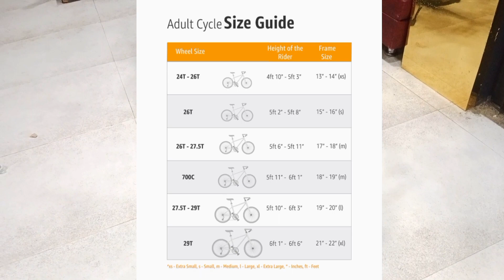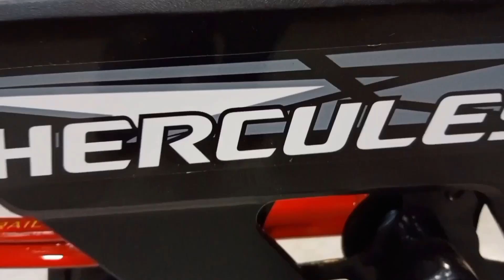Best Cycles Under 7000rs | Hercules Tussle| Hercules Street rider| Hercules Kombat| Hercules Cycle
Best cycle under 7000rs| hercules tussle| hercules street rider| hercules Kombat| hercules cycle
Dosto
Aaj ke video me aapko hercules tussle hercules street rider aur hercules Kombat cycle ke baare me jankari milegi
Cycle price hai under 7000rs
Cycles me aapko steel frame new design chain cover rigid fork mil jayenge
cycle review cycle maintenance video dekhna chahte hai

(please check specifications and price then purchase)

Hercules cycle
best Cycle under 7000rs In india
Hercules Street rider
Hercules Tussle cycle
Hercules Kombat cycle
cycle review in hindi